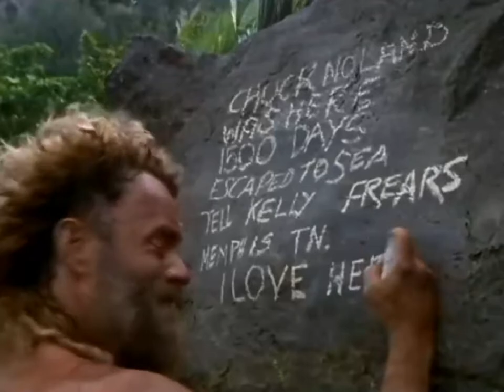Cast Away Trailer